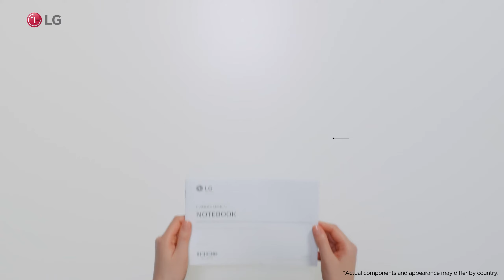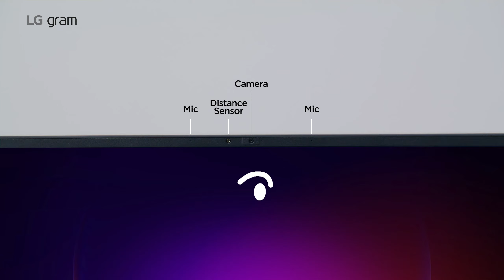LG gram review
New release from LG.. LG gram as a stunning notebook 2022